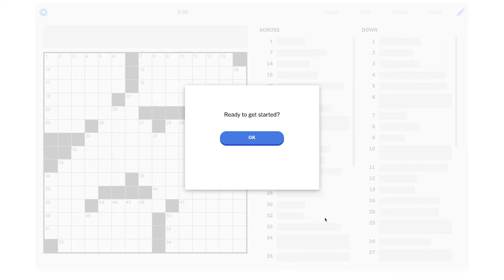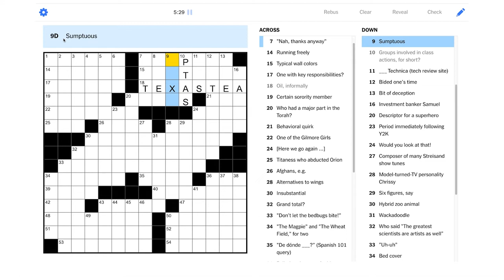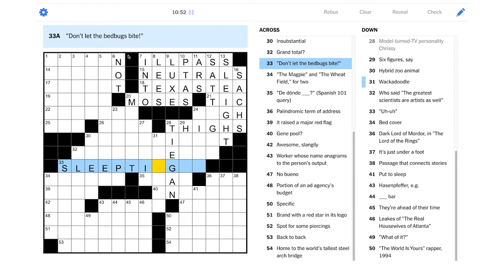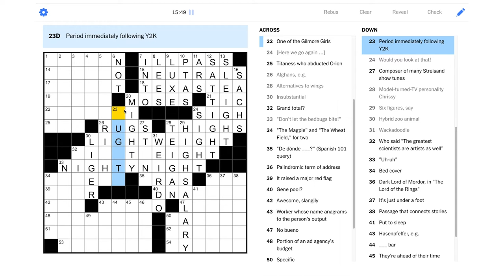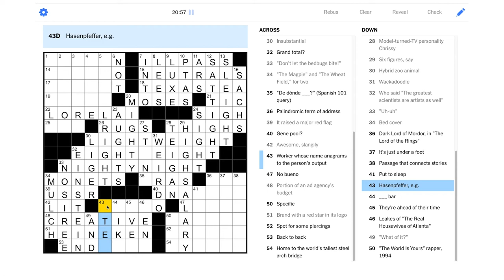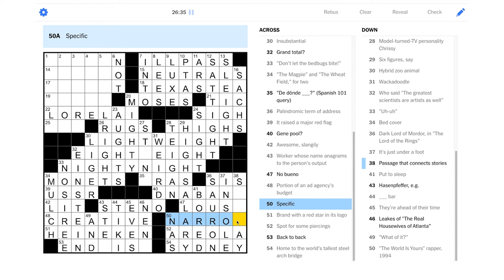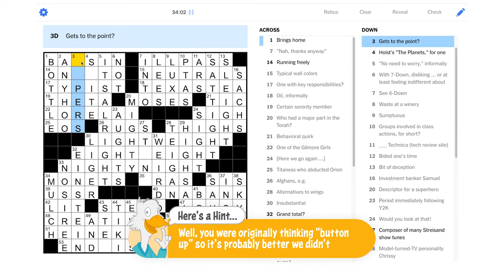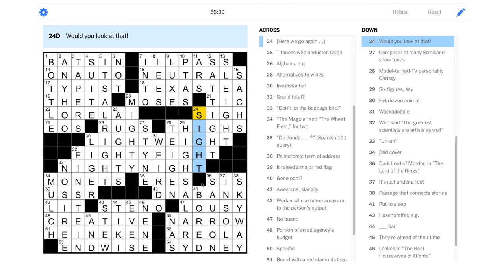Solve With Me: The New York Times Crossword - Saturday, August 7, 2021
One of our key responsibilities today will be solving the Saturday NYT puzzle!

This is the New York Times crossword for Saturday, August 7, 2021 by Adam Aaronson - Edited by Will Shortz.